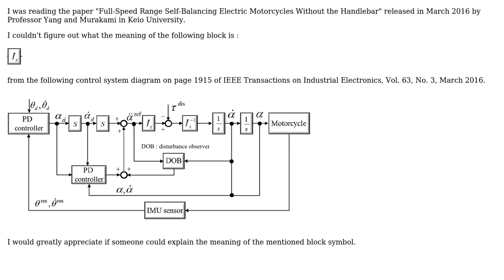Engineering: What is the meaning of this symbol in Control System Diagram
With thanks & praise to God, and with thanks to the many people who have made this project possible! | Content (except music & images) licensed under CC BY-SA | Music | Images & others | With thanks to user Gunn Lee user AJN and the Stack Exchange Network Trademarks are property of their respective owners. You are responsible for your own actions.